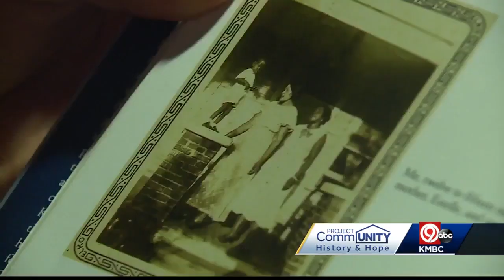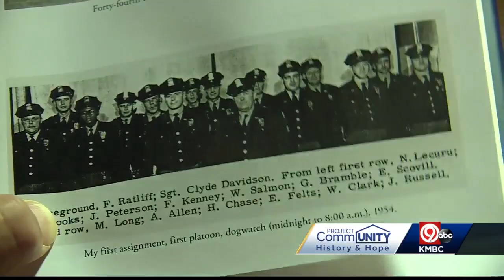History & Hope: A conversation with KC legend Alvin Brooks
Alvin Brooks has been a leader in Kansas City, Missouri, since becoming one of the city's first Black police officers in the 1950s. After his time in the police department, Brooks would become one of the city’s few Black elected officials and later a civil rights activist for decades.